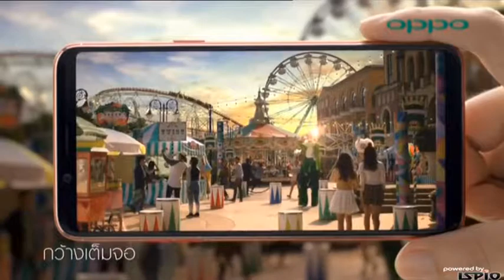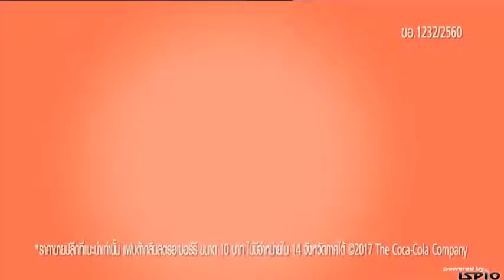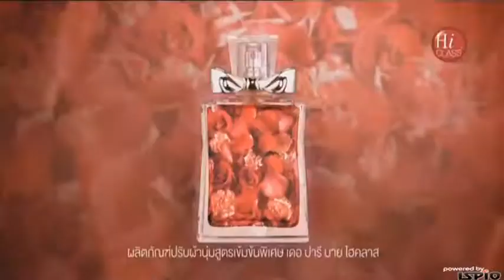โฆษณาไทย 2560 - 575